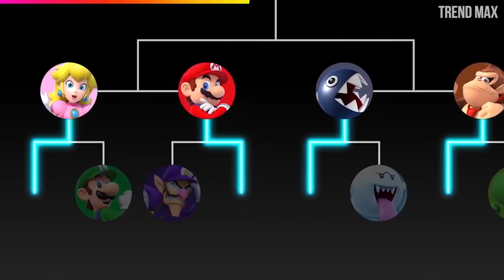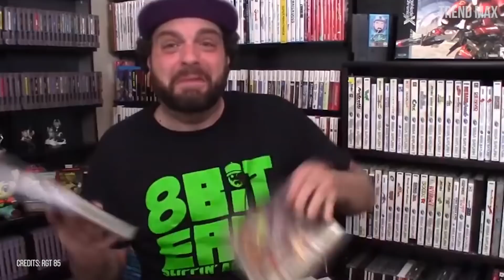THE BEST NINTENDO SWITCH GAMES 2018 (TOP 10)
These are the top 10 best nintendo switch games (2018). If you love the Nintendo Switch platform, these are probably the best games.

Here the summary of the top 10 of the best Switch games.

-Bayonetta 2
It’s one of the most iconic games in the saga, with almost perfect scores by the critics, it’s impossible to let this game outside this top.

-Celeste
This is the perfect description of how to give your main character an incredible deep development through the history this year. The plot of the game tells us about Madeleine, a young lady that tries to scale the Celeste mountain.

-Owlboy
In 2018, it’s really weird to find a game without hyperrealists graphics, however, Owlboy is the perfect example that you don’t need extremely good graphics, you just need a good story that can satisfy even the more demanding gamers.

If you like complex and real stories, Night in the Woods is made for you. It’s presented as an exploration game, where we play a Mae, a cat that left he university and returned to her city just to realize everything has changed.

Talking about heavy weights of Nintendo, this is one of the most acclaimed games by the critics, so you must get a copy. The new saga of the beloved gorilla shows us how Donkey Kong Island has been frozen by some Vikings called Snowmads.

-Hyrule Warriors: Definitive Edition
If we combine mass combats with the character from the Legend of Zelda, we get this incredible story.

Being launched in march of this year, this game shows us a little and adorable pink creature that will have to defend his home in Dream Land from the evil.

If you are one of those old school players, you will easily remember this game, since this classic tells us the story of Mega Man.

This top couldn’t miss one the most symbolic character of video games and the most loved character of Nintendo, we’re obviously talking about Mario.

In order to celebrate the 30 years of this franchise, Nintendo tries revive that child we have inside by launching a collection of one of the most popular and best fighting games in history.